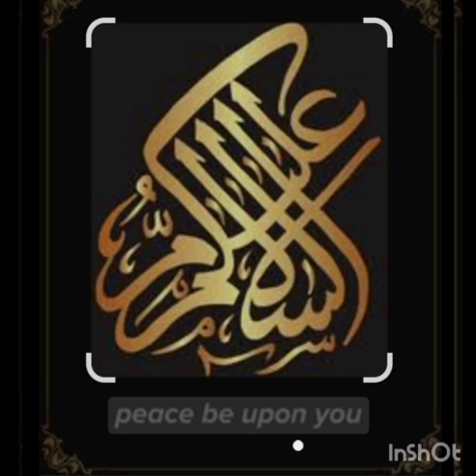Ch & Sh sounds words | Phonic Sounds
The Exaa School System